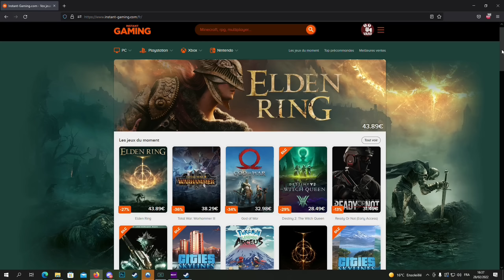UN SURVIVANT VEUT M’ATTRAPER ! MAIS OU EST LE TUEUR xD ? DEAD BY DAYLIGHT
un survivant veut m'attraper ! mais ou est le tueur xd sur dbd | dead by daylight fr